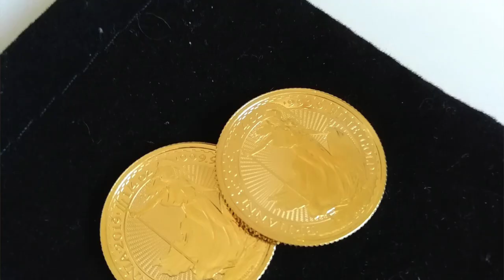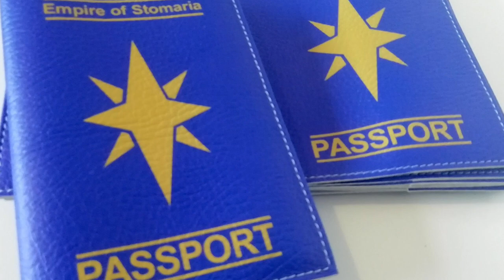The History Of Stomaria: Jun 2019 - Jun 2020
Stomaria is a nation in the British Isles with values that revolve around family, freedom and fatherland in order to maintain a sustainable and cohesive society that maximises personal liberty.

Other nations, each with their own unique cultures and identities, have been voluntarily integrated into the Empire as autonomous member states. Together, we’re striving for self-reliance, self-determination and a better future for our children.

To become a citizen of Stomaria, make a donation of any amount through our PayPal account.